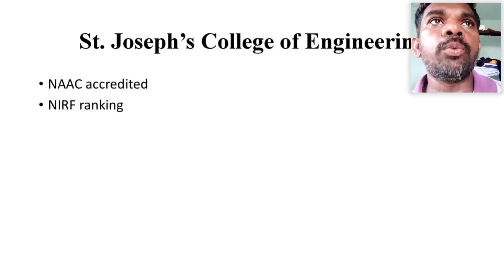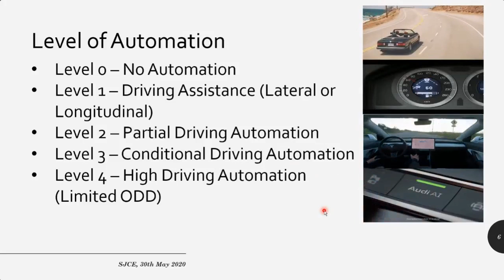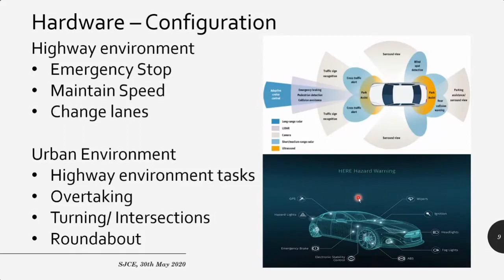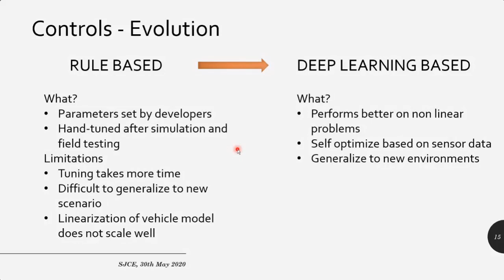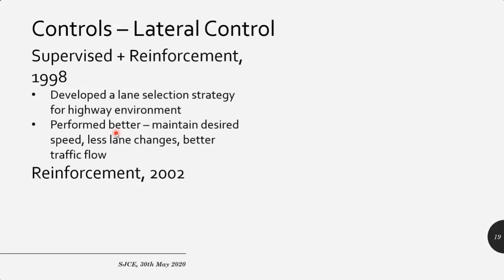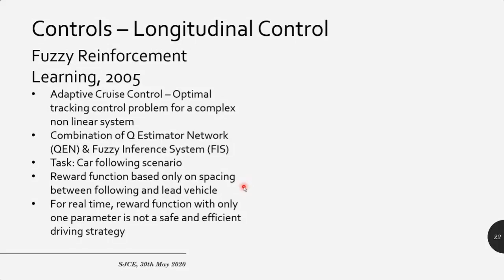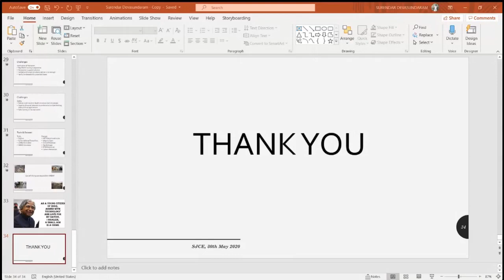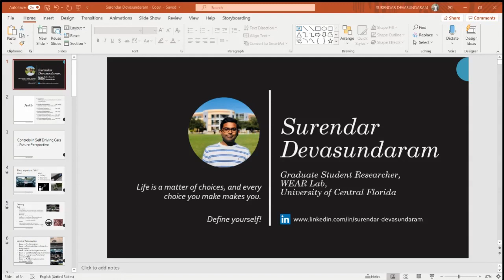Webinar "Controls in self driving car:Future perspective" by Mr.D.Surender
Webinar on controls in self driving cars held on 30 May 2020, 9am Mr D Surendar